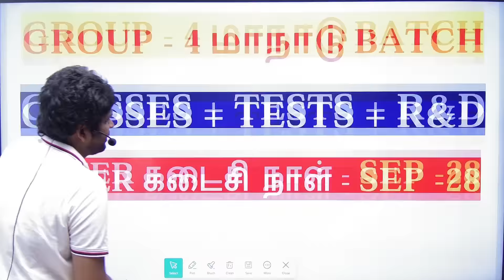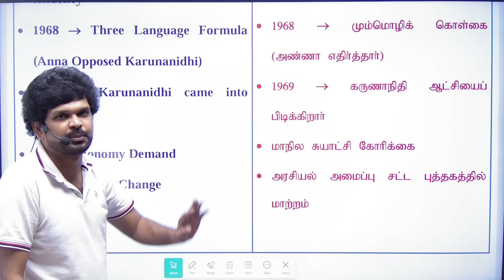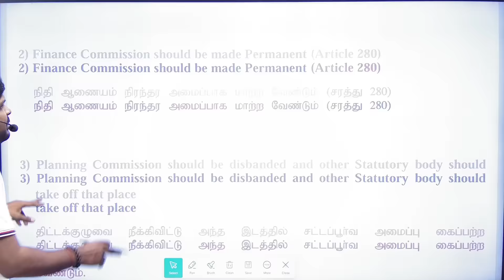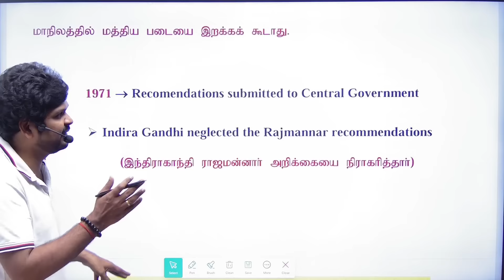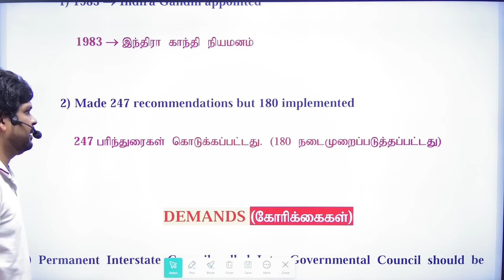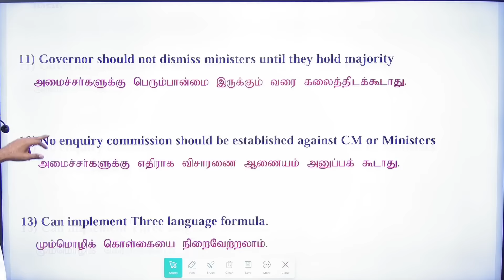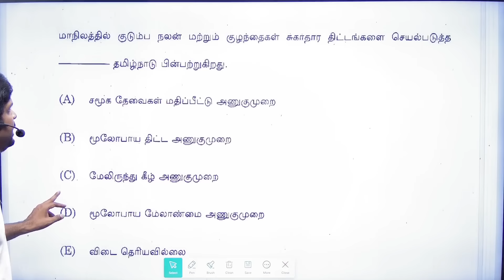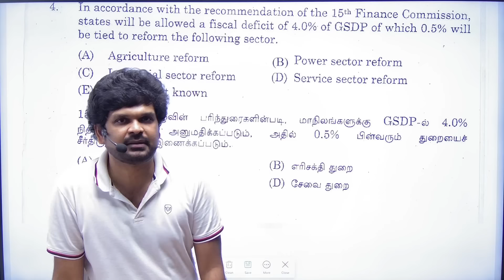🔥😳GR - 4 100 நாள் மாநாடு | 🍲 கறி விருந்து வகுப்பு I படிக்கும் TREND இதோ I Sathish Gurunath.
2025-ன் மாஸ் PLAN ரெடி I மொத்தமா முடிக்கும் திட்டம் I 170+ BATCH